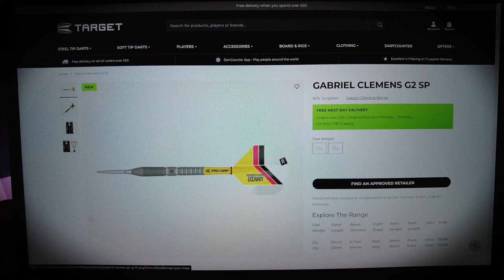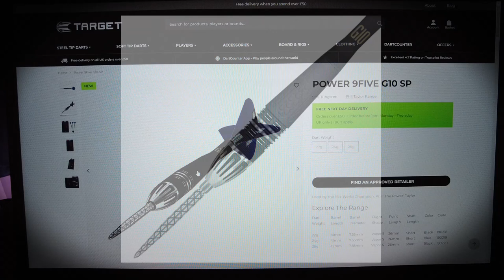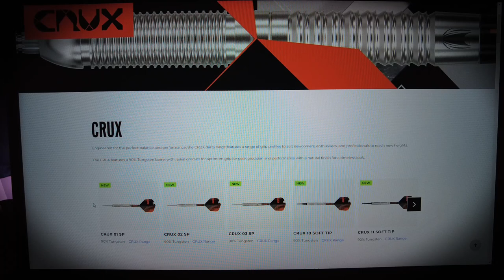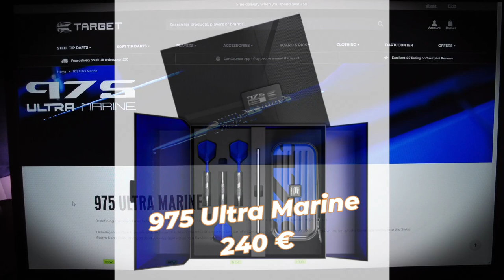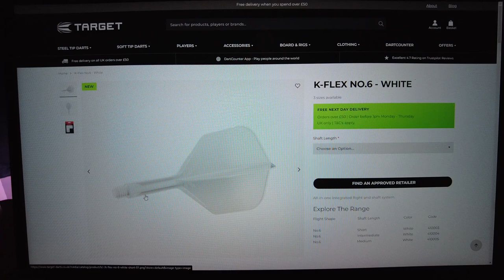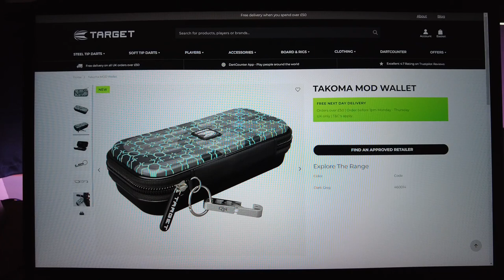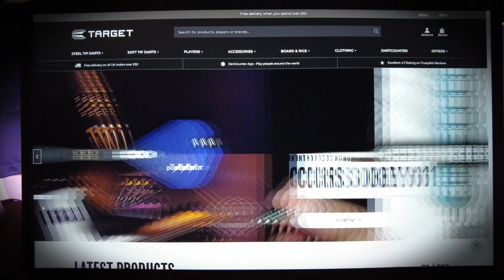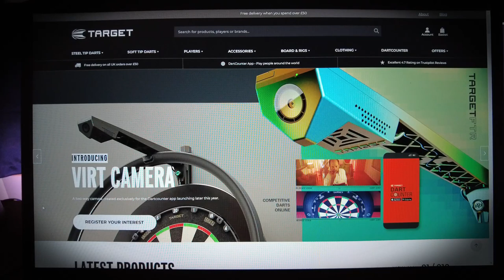Target Launch 2023 🙮 Alle Neuheiten mit Kampfansage & meine Highlights!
Ein Festival an Neuigkeiten: der Target Launch! Mit Omni- & Virt Kamera-System, Gabriel Clemens Gen 2, Nathan Aspinall Gen 2, Chris Dobey Gen 1, Phil Taylor Gen 10,  K-Flex Schaft-Flight-System, MOD-Wallet, MOD Tablet-Halter und noch mehr

INHALTE
0:00 Intro
1:26 Omni CAM-Scoring System
2:00 VIRT MOD Camera-System
3:33 Gabriel Clemens Gen.2 Darts
5:20 Nathan Aspinall Gen.2 Darts
6:41 Phil Taylor Gen.10 Darts
8:27 Chris Dobey Gen.1 Darts
9:06 Darts Series CRUX
10:11 Elysian Gen 9
12:22 975 Darts Series
14:16 K-Flex Shaft-Flight-System
16:50 INK Pro Flights & Shafts
18:28 MOD Takoma Wallet
19:39 MOD Tablet Holder
21:29 Round-Up